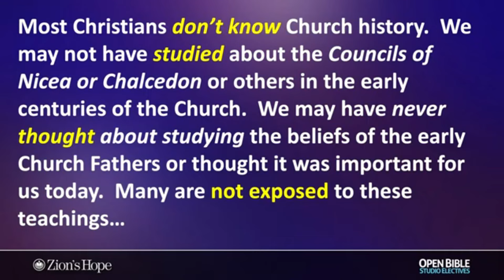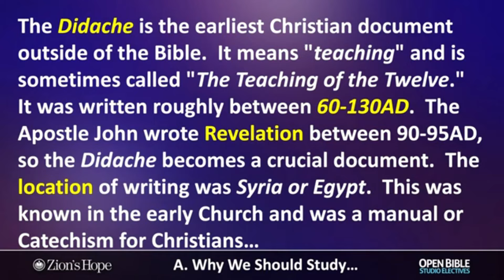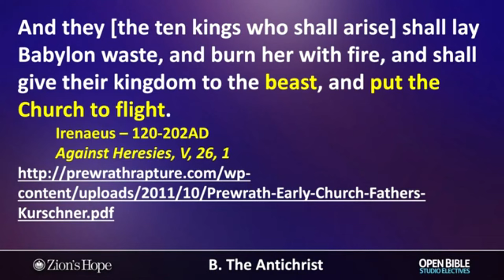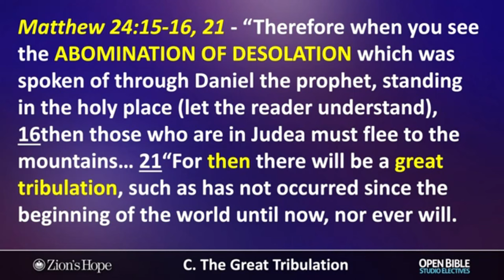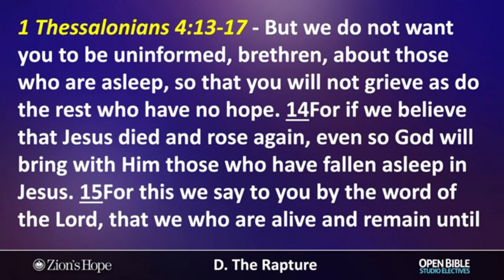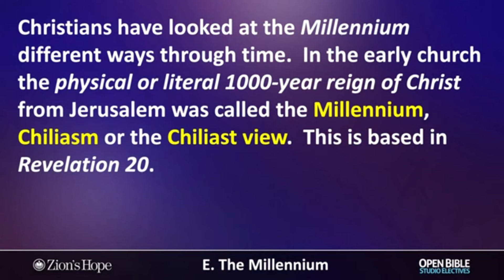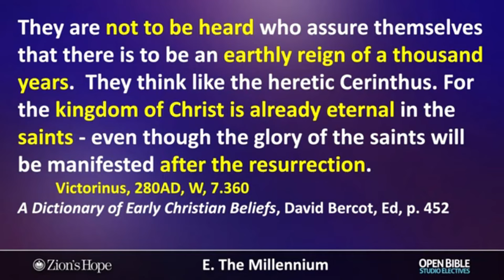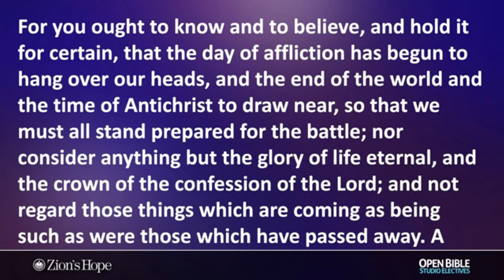✅ Отцы ранней Церкви о возвращении Христа, Антихристе, великой скорби и 1000-летнем Царстве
Тайм-коды
08:16 Ранние христианские документы призывали к стойкости и готовности к приходу антихриста.
11:11 Отцы ранней церкви ожидали, что церковь столкнется с антихристом и его гонениям, т.к. антихрист - враг, который будет преследовать церковь.
18:15 По их мнению Великая скорбь - это период гонений и испытаний для церкви.
20:30 Цитаты из различных источников подтверждают ожидания ранней церкви о великой скорби и антихристе и подчеркивают, что церковь должна быть готова к гонениям и испытаниям, которые придут в будущем.
22:59 Ранняя церковь учила о воскрешении и восхищении, когда христиане  получают новое тело и поднимаются в воздух.
27:55  Ранние отцы церкви верили в буквальное 1000-летнее царство, но позже их взгляды изменились.
30:48 Еще в 160 году нашей эры существовало учение о Миллениуме, основанном на Откровении 20гл.
33:25 Большинство ранних отцов церкви верило, что Христос будет править из Иерусалима. Некоторые из них, например Ориген, позже начали вводить символизм, связывая 1000-летнее Царство с духовными благословениями и будущим. Это случилось, когда сам Иерусалим был уничтожен римлянами.
37:24 Ожидание возвращения Христа меняет жизни, делая христиан готовыми к битве и вечной жизни. Отцы церкви жили в ожидании конца времен, и мы тоже должны жить так же.
39:28 Отцы церкви оставили нам важные цитаты о конце времен, которые мы можем использовать для понимания и подготовки к грядущим событиям. Писание - главный авторитет для понимания конца времен и возвращения Христа.

Видео с канала  @MissionaryMikeW

 В этом уроке миссионер Mike W. обращается к эсхатологическим верованиям ранней Церкви, в частности, об Антихристе, Восхищении, Великой скорби и Тысячелетнем царстве. Он приводит цитаты самых ранних отцов Церкви и отвечает на многие вопросы и разъясняет контекст их убеждений.